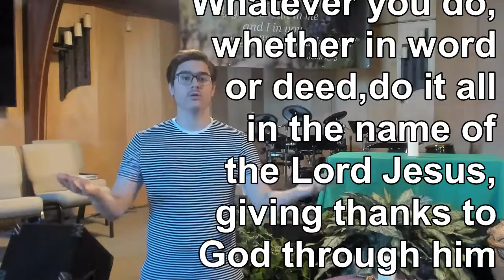Children's Moment: Calling pt. 3!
In this weeks Children's Moment Pastor Tyler continues to explore our "call", what that means and looks like! Join him as this week he talks about our call to work!